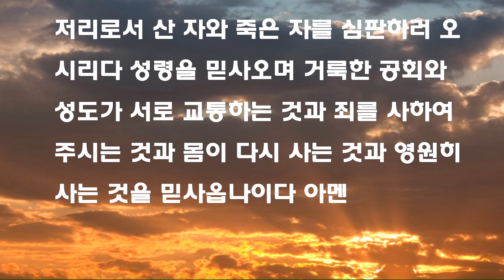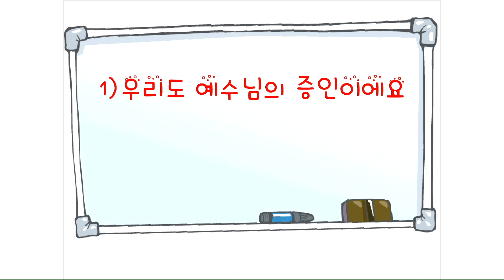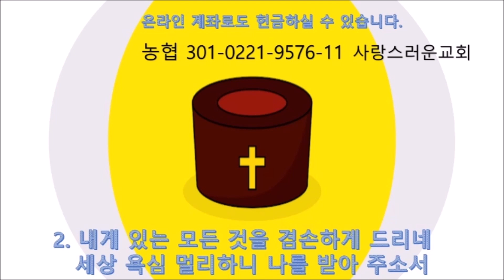[사랑스러운 주일학교] 12월 13일 유년부, 초등부, 소년부 온라인예배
12월 13일 유년부, 초등부, 소년부 온라인예배